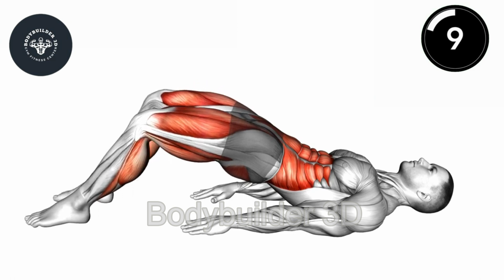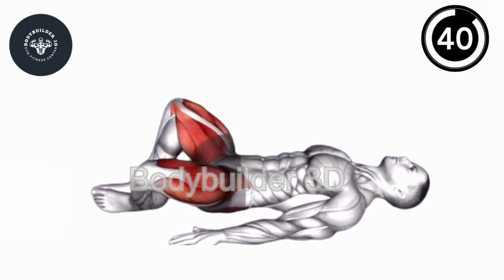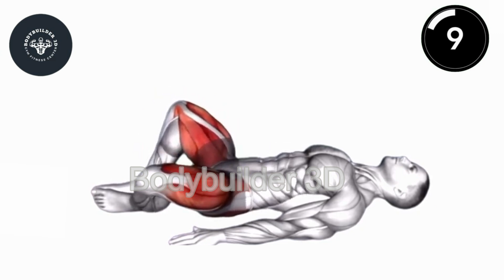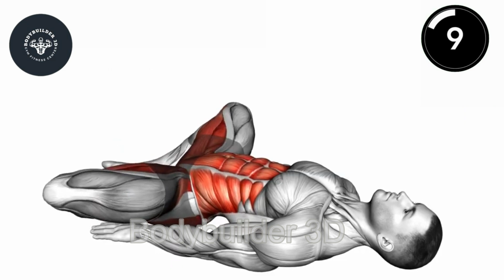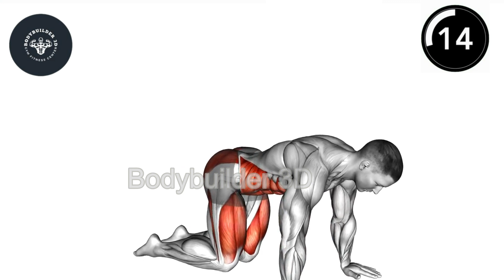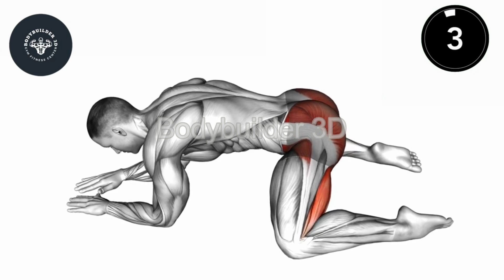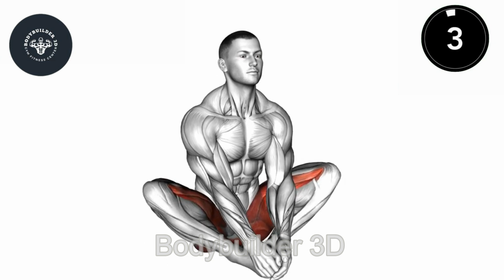best kegel exercises to increase your dragon.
best kegel exercises to increase your dragon (100 guaranteed)
 5 best kegel exercises to increase your dragon size daily, kegel exercises for men, pelvic floor exercises, kegel exercises,best kegel exercises to increase your dragon
In This Video, We will be Discussing the importance of Having a Strong Pelvic Floor, and The Many Exercises that You Can Do To Strengthen, and Improve it. These Exercises are Proven to be One of the Best Exercises For Kegel Movements, and to Improve your Strong Pelvic Floor, so It's Essential That you Take care of It, as it has many Uses. The Pelvic Floor Muscles are responsible for the support of your bladder, bowel, uterus, while also playing an Extremely Important role in your bowel control, and core stability! Weak Pelvic Floors can Lead to Several Significant Issues in the Future, such as incontinence and pelvic organ prolapse, and Many More, Which Is Why we Are Providing you with THE ONLY 30 Minute FULL Kegel Exercises On YouTube! This is a Full Kegel Workout, With 30 Minutes Of Exercises (around 30 unique Exercises), that you can Perform to fix your Pelvic Issues, and Increase your Size, and Having Longer and More Satisfied time in the Bed! Try Doing This Workout Daily, While Sticking to the End For Maximal Growth, and Maximum Results! Tell Us How You Liked The Workout in The Comments Down Below!